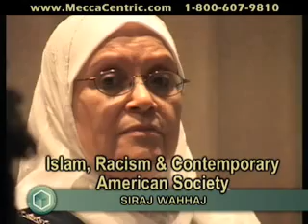A Parallel Between Today's Profiling and Yesterday's Racism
I had have had the pleasure of meeting Imam Siraj on several occasions and he never fails to impress and inspire me with his untiring dedication and sincerity. If you are not aware of this brother you should be.
Siraj Wahhaj is a well-known African-American Muslim  revert, and speaker in North America, and a supporter of Islamic causes in America. He's currently the Imam of Masjid Al-Taqwa in Brooklyn, New York.